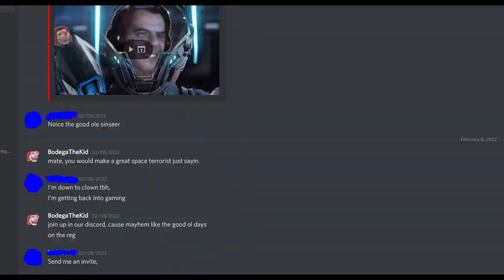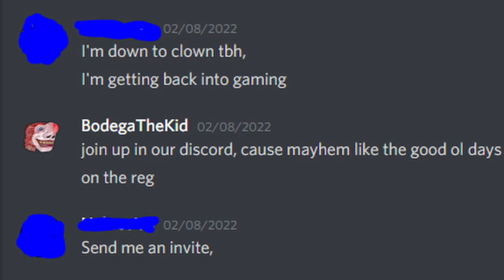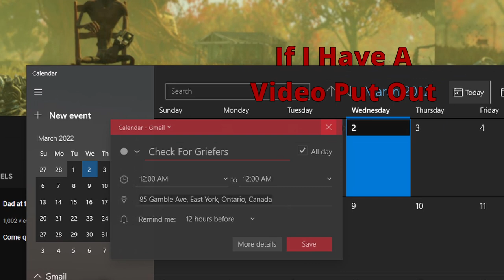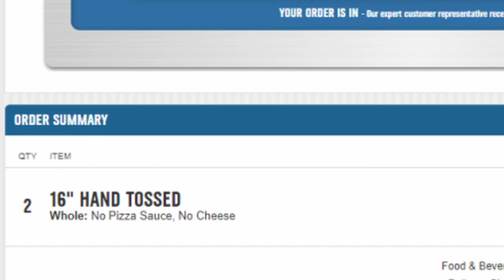Star Citizen Subliminal Bullshittery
Decided to test myself more than usual this time. Put more effort than usual into the video and tried a lot of new tricks.

That thing was too big to be called a Foodbuild.
Too fat, too thick
 too angry and too dumb.
It was more like a large hunk of Salt